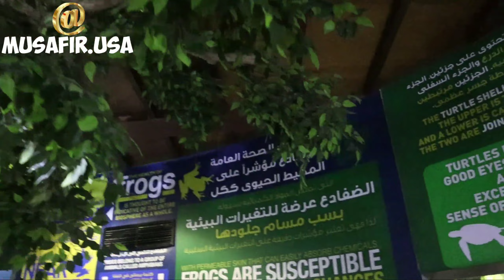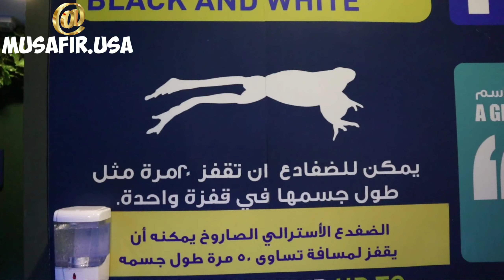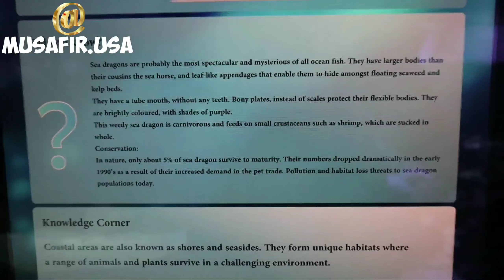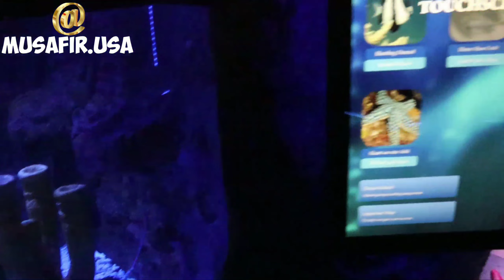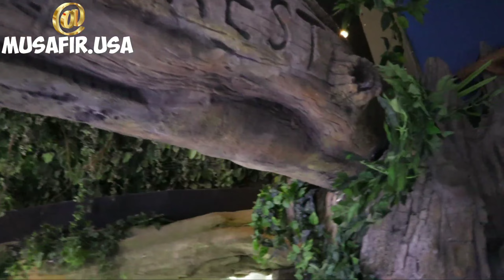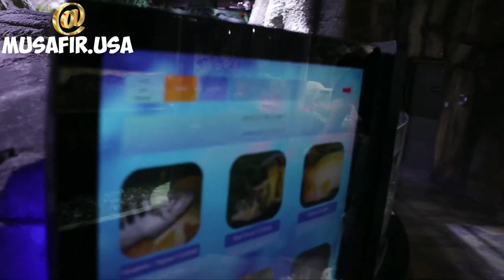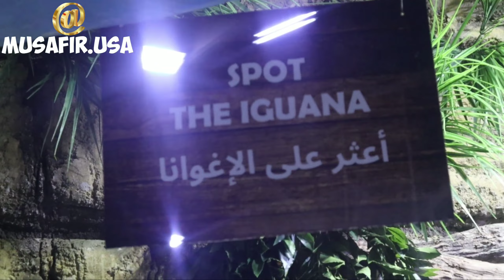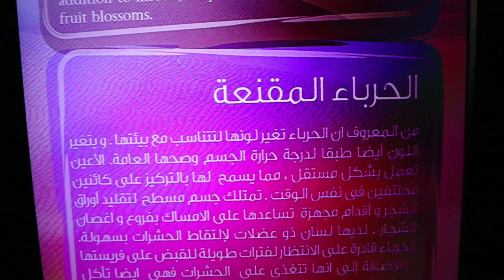Dubai Aquarium هذا ما رأيت في حديقة الحيوانات المائية في دبي